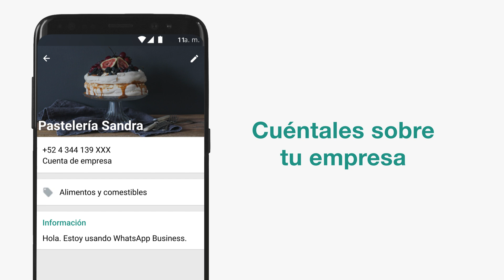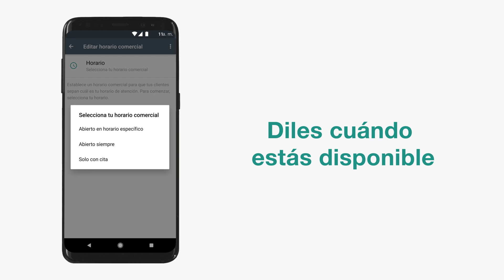Cómo crear un perfil en WhatsApp Business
Aprende a crear un perfil de empresa en WhatsApp Business. Gracias a WhatsApp Business, las empresas pueden comunicarse de manera simple, segura y confiable con sus clientes. Aquí te mostramos cómo compartir la información de tu empresa mediante el perfil de empresa; por ejemplo, la foto del perfil, el horario de atención y la ubicación.